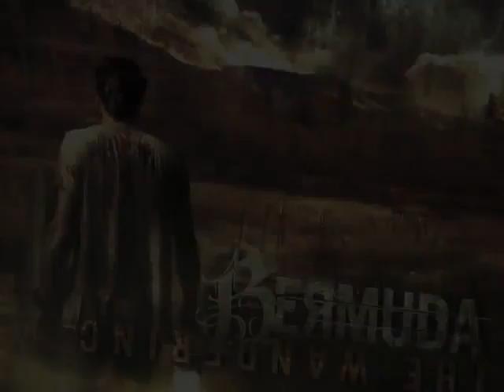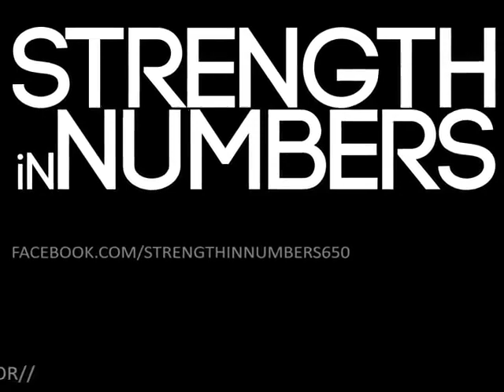JAN 12 2013 BERMUDA, A PAST UNKNOWN, DESERTERS, THOSE WHO FEAR & MORE!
- Bermuda (Oxnard, Ca) Metal/Hardcore/Progressive
Mediaskare Records
- A Past Unknown (Cedar Falls, IA) Melodic Metalcore
Red Cord Records

- Deserters (Southern Ca) Hardcore Metal
Mediaskare Records

- Those Who Fear (Pittsburgh, PA) Hardcore/Christian
Facedown Records

- Leaders (Hollister, Ca) Christian/Metalcore
Facedown Records

$10 / $12